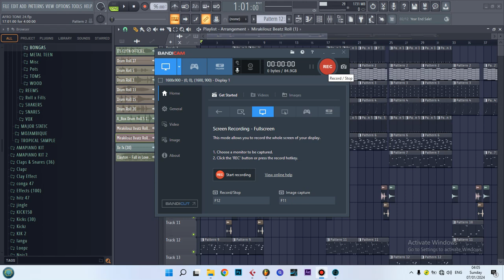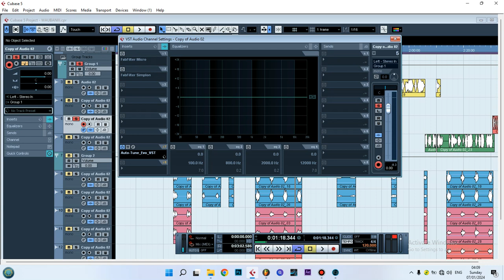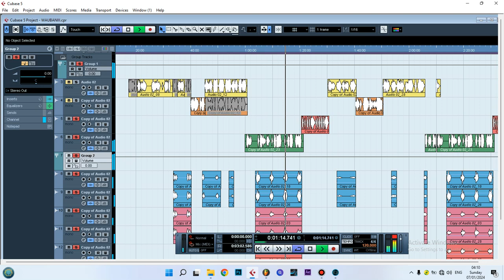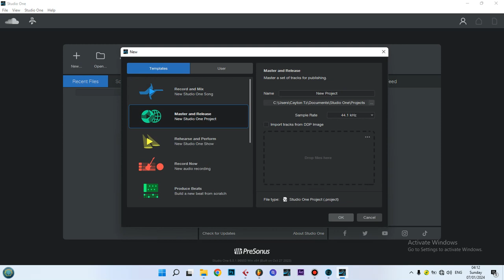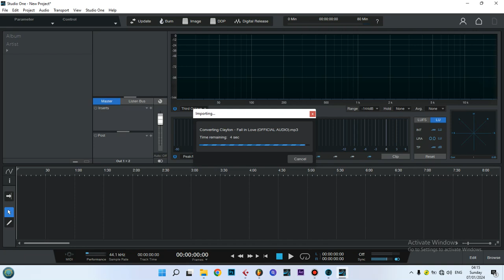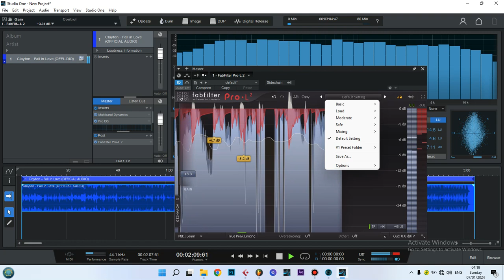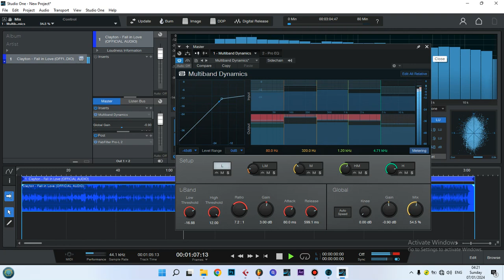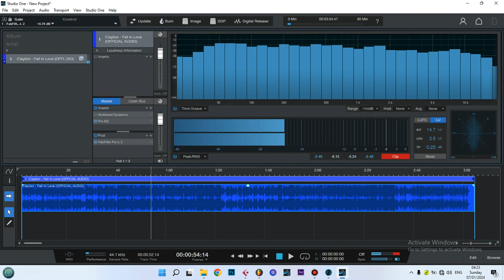How To Master A Song In Studio One 6 (CUBASE 5,FL STUDIO 21 AND STUDIO ONE 6) | Tutorial 2023/2024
Do you need the following??

1.
2. Online or live Class for (mixing and Beat making)
3.To make me as your official producer
4.To Buy the written songs
5. To sign any work contract with us
Get Good Beats via  @C-Sound Beats

For those who need plugins joint Telegram group now...